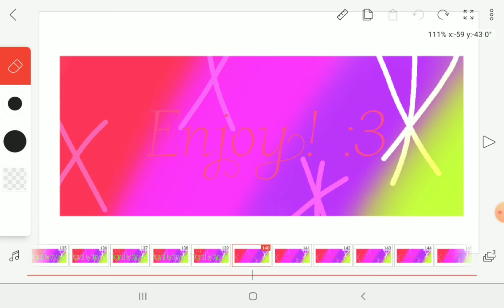wip | guess the meme :3